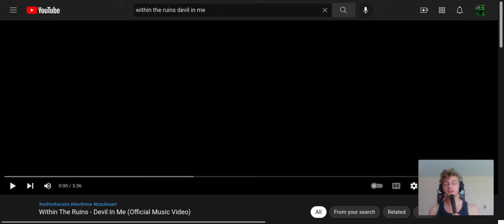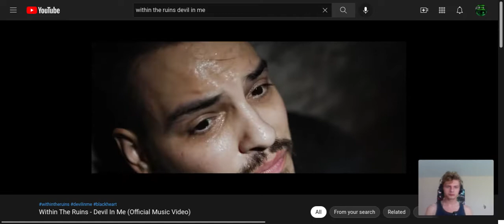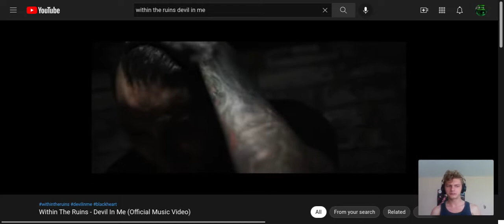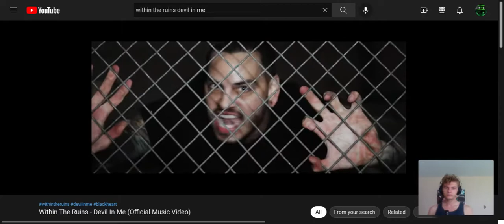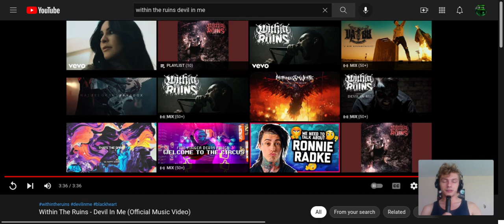WITHIN THE RUINS - Devil In Me | Reaction